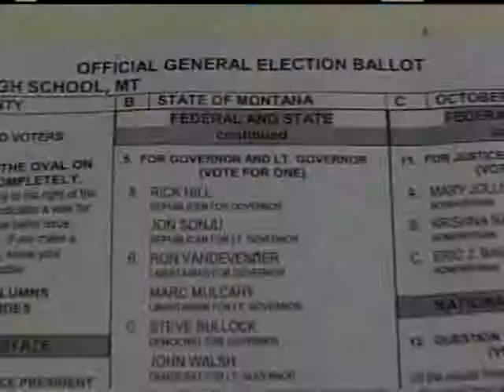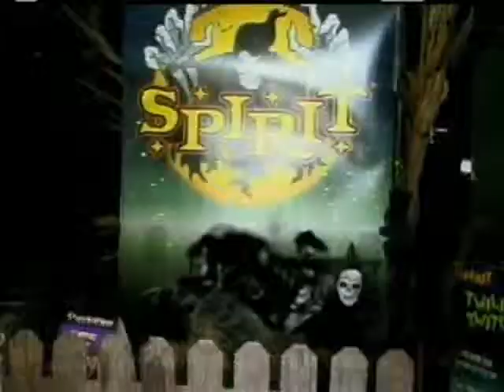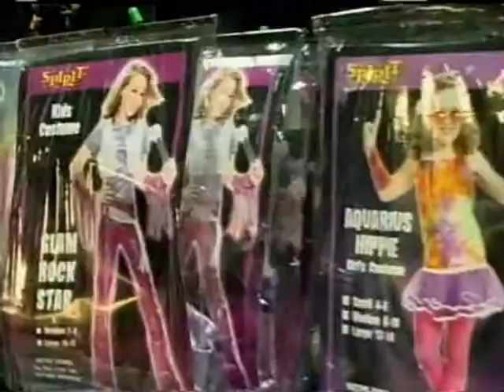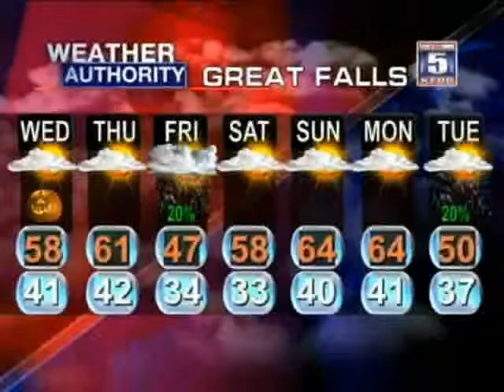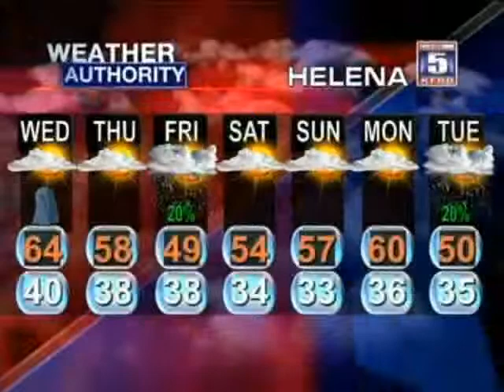KFBB FOX 5